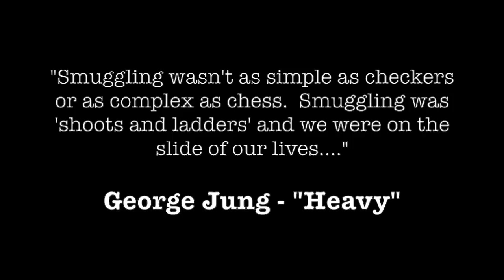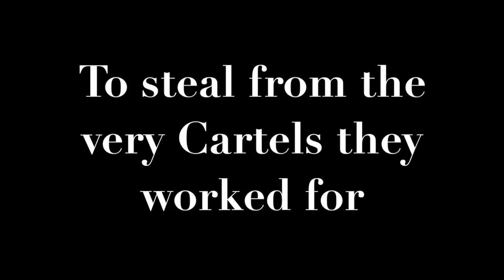Trailer for the Novel "Heavy" by George Jung and T. Rafael Cimino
"Heavy" by George Jung and T. Rafael Cimino.

It's 1980. Civil war's been declared in El Salvador, fifty-two American Hostages are being held captive in the U.S. Embassy in Terrain and Drug smuggler George Jung and his crew are serving out an indefinite sentence in Carcel Sandino, one of the most brutal prisons on the island of Cuba.

After an arranged escape, Jung, his pilot, Ralph Linez, and two others manage to steal a luxury sailing yacht and are soon shipwrecked in Central America. From there, the four enter a 'Fight or Flight' climate of survival with the eventual quest of making it back home to the United States.

Alula Media Group